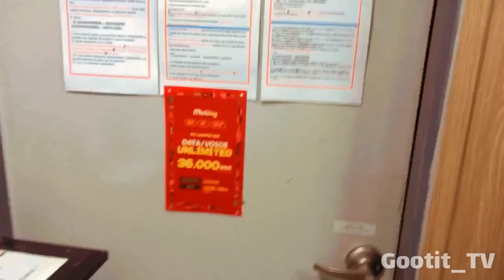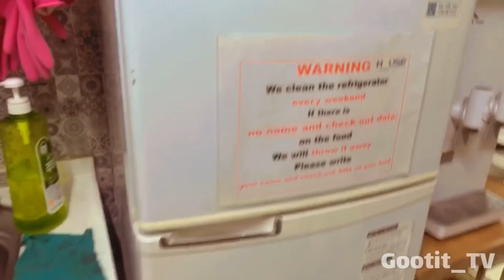جيت لهاد لبلاد و نصب عليا مول طاكسي اجنبي